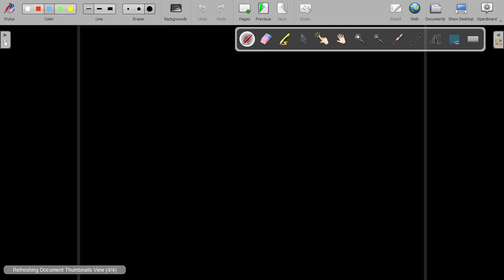Current electricity 1.2